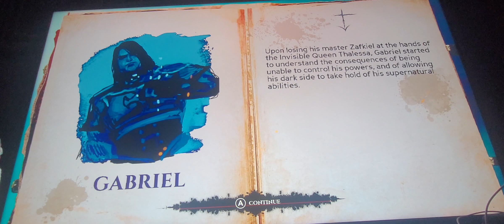pkggaming darkstalkers omen of sorrow on the nintendo switch and the series